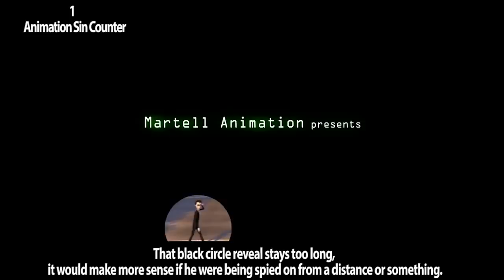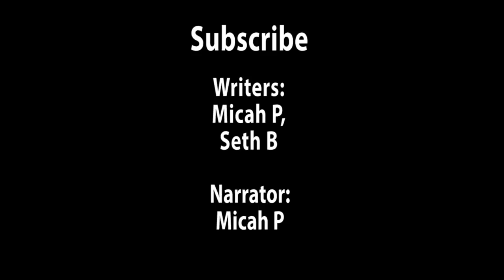Everything Wrong With Pigeon: Impossible In 9 Minutes Or Less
Today we

Animation Sins Discord!

Remember, no animation is without sin! Which animation's sins should we expose next?!